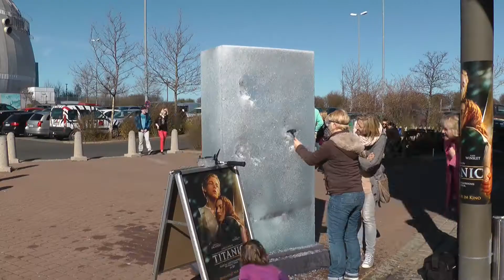CINEWORLD-Publikum klopft den Titanic-Eisberg klein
Da stand er - glänzend, schimmernd und eiskalt - vor dem CINEWORLD: Der Titanic-Eisberg. Mannshoch und mit limitierten Titanic-Spezial-Münzen im gefrorenen Eis. Am Sonntag, 1. April, klopften und pickelten die CINEWORLD-Gäste vor dem Kino im Mainfrankenpark was das Zeug hielt.
Ob Groß oder Klein -- Alle wollten sich ihre Spezial-Münze zur Ladies-First-Premiere von „Titanic"  sichern. Ausgerüstet mit Schutzbrille und Eispickel kämpften sich die Besucher und Besucherinnen durch den Eisblock. Während die Titanic-Fans um 17 Uhr gespannt auf die 3D-Premiere des legendären Kino-Epos im Kinosaal warteten, sich mit süffigem Sekt von Jules Mumm rosé und Gewinnen vom Media Markt Alfred-Nobel-Straße verwöhnen ließen, pickelten die CINEWORLD-Gäste vor dem Kino munter weiter. Gegen 19 Uhr war der Eisberg schließlich kleingeklopft. Eine reife Leistung, denn immerhin wog der Eisberg rund eine Tonne.